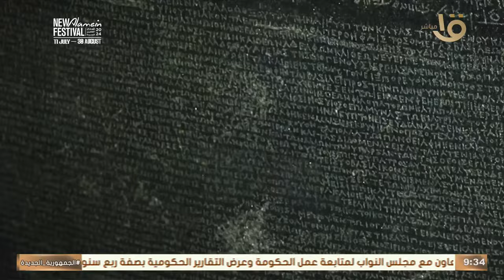الباحث الأثري د. شريف شعبان: اكتشاف حجر رشيد هو السبب الرئيسي في فك طلاسم الحضارة المصرية القديمة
صباح الخير يا مصر | الباحث الأثري د. شريف شعبان: اكتشاف حجر رشيد هو السبب الرئيسي في فك طلاسم الحضارة المصرية القديمة